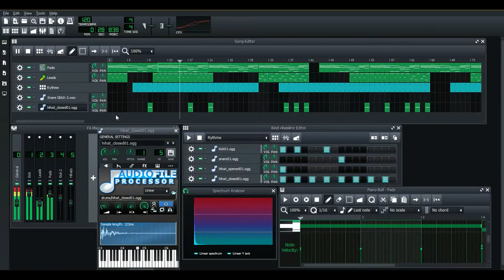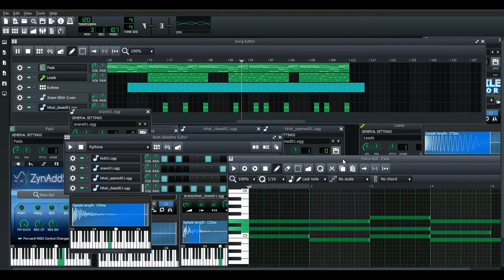LMMS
I've demonstrate how I've done "Don't Do That" from the "Dark & Light EP".

If you want to remix the song, download the project file